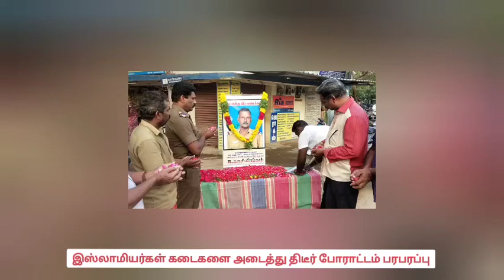வீரமரணமடைந்த உதவி ஆய்வாளர் புகைப்படத்திற்கு அமமுகவினர் மலர் தூவி மரியாதை KARAMTV#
தூத்துக்குடி மாவட்டம் ஏரல் காவல் நிலையத்தை சேர்ந்த வீர மரணம் அடைந்த காவல் உதவி ஆய்வாளர் பாலு திருவுருவப்படத்திற்கு 30-வது வட்ட அம்மா மக்கள் முன்னேற்ற கழகம் சார்பில் மாலை அணிவித்து மலர் தூவி அஞ்சலி நிகழ்ச்சியில் மத்தியபாக காவல் ஆய்வாளர் ஜெயபிரகாஷ் மாவட்ட அம்மா பேரவை தலைவர் சின்னசாமி வட்ட செயலாளர் காசிலிங்கம் மாவட்ட பொருளாளர் சுப்பையா ரங்கசாமி அழகுராஜா வட்ட இணை செயலாளர்  சாரதி உள்ளிட்டோர் கலந்து கொண்டனர்